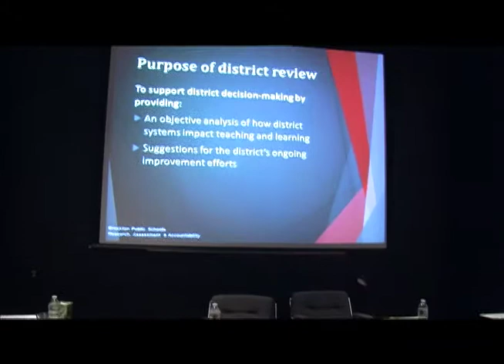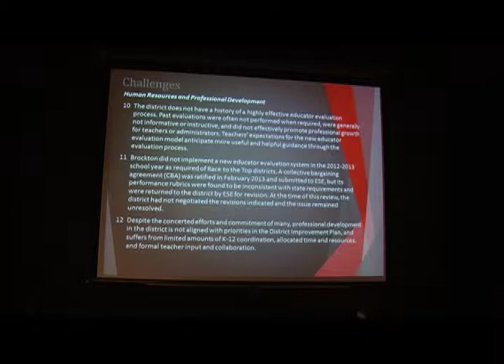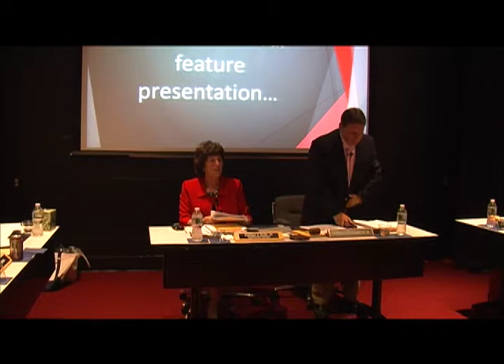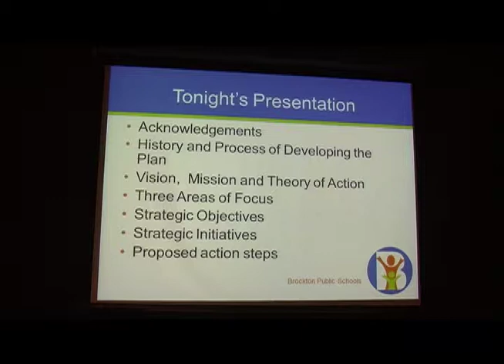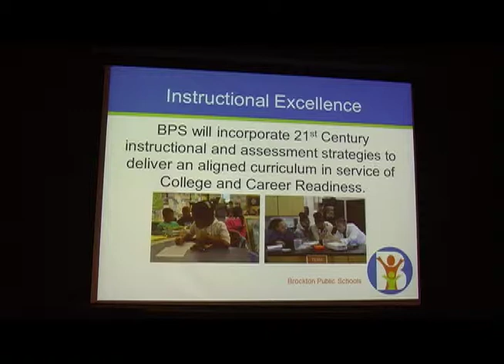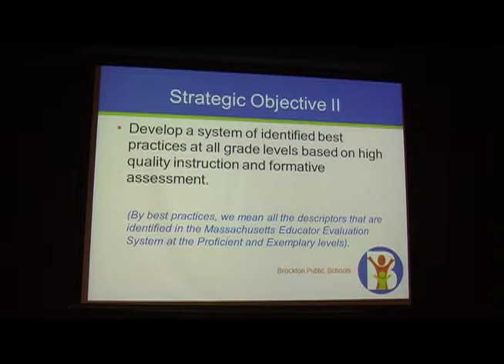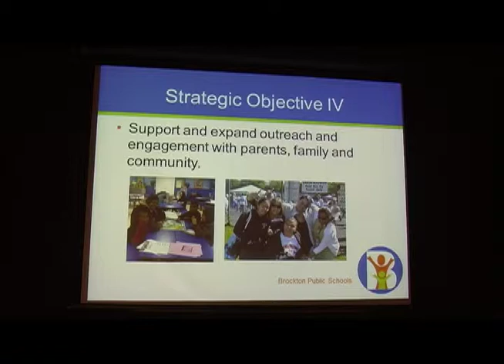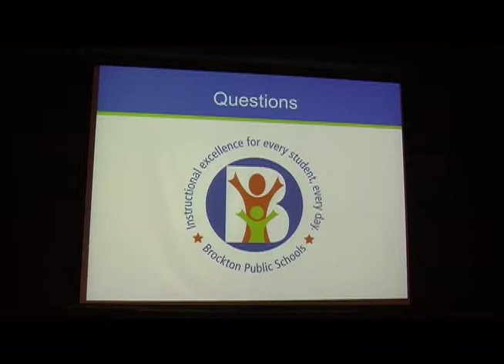Brockton School Committee Meeting (8-12-14)